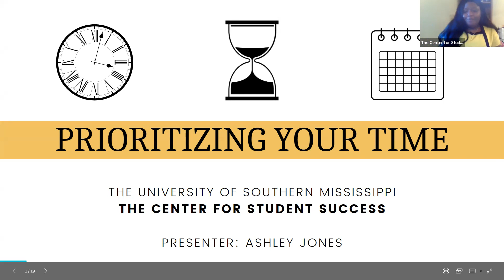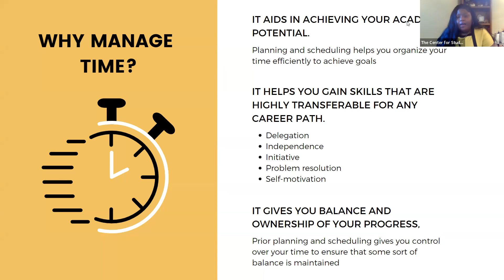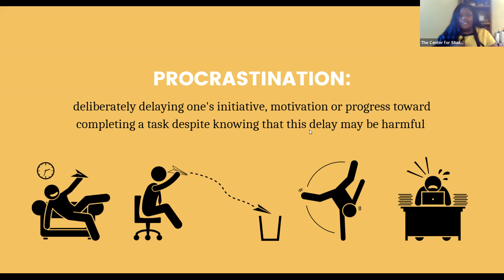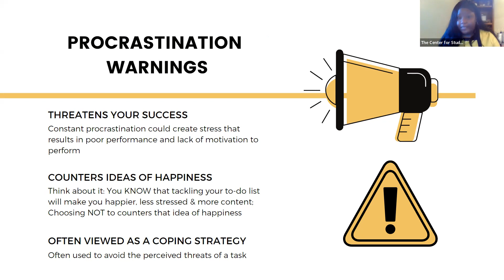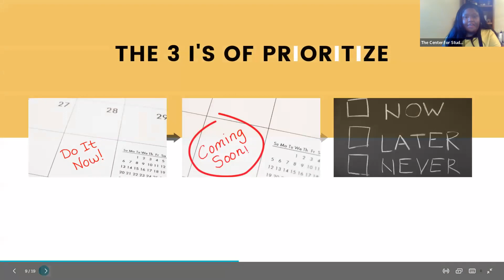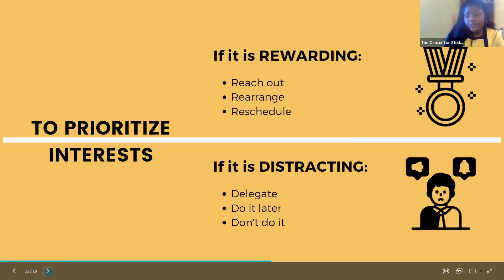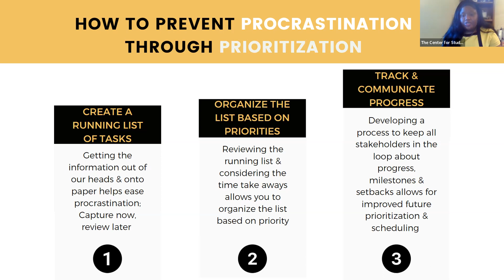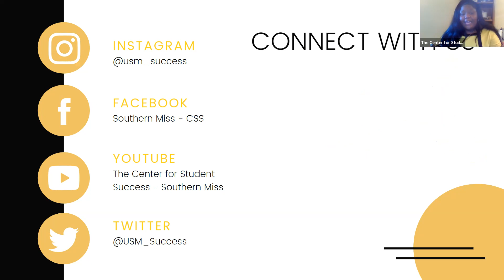Prioritize your Time